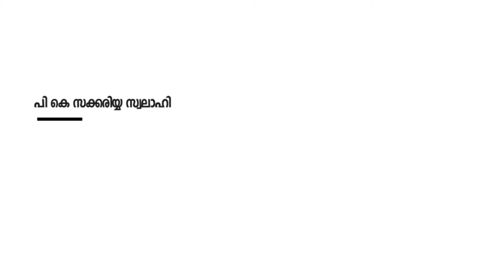ലോകവസാനത്തിെൻെറ അടയാളങ്ങൾ (ഭാഗം-02) | നബി(സ്വ) യുടെ നിയോഗം | പി കെ സക്കരിയ്യ സ്വലാഹി